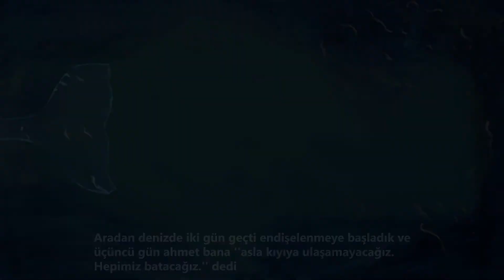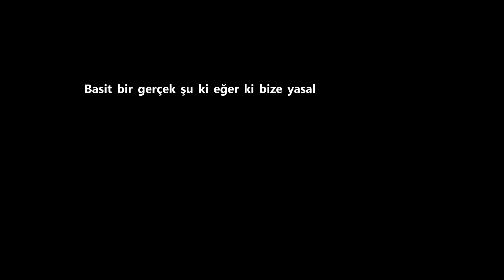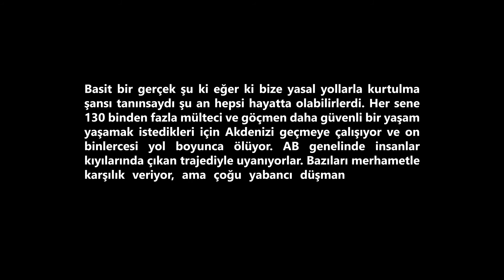A refugee story : İnsan olmak MMD 302